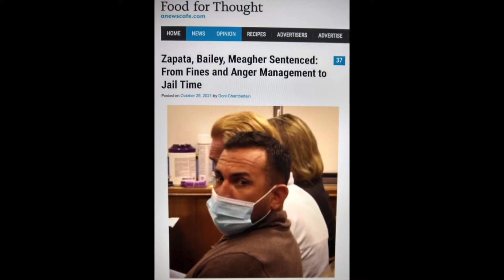Cubic Zirconia On Being Sentenced